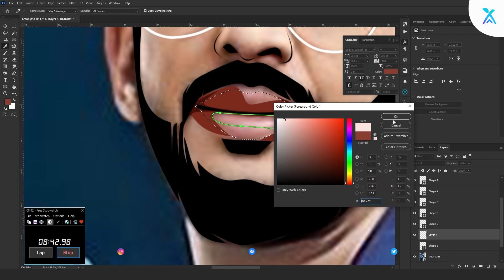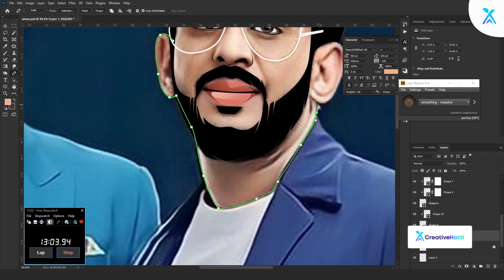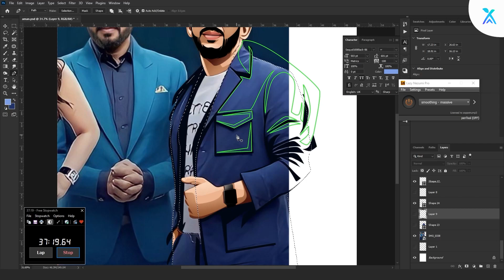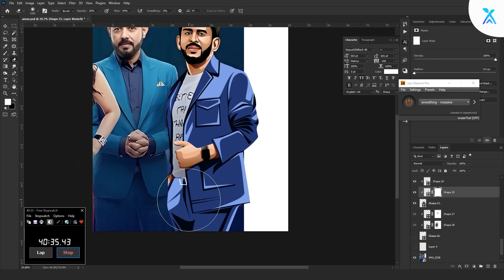Creating a stunning Vexel Art Portrait of Aman Gupta | Photoshop Speed Art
In this speed art video, I'll be creating a beautiful Vexel Art Portrait of Aman Gupta, co-founder of the popular online platform, Boat. Vexel art is a digital art style that combines the visual aesthetics of both vector and pixel art.

Throughout the video, you'll witness my artistic process as I bring the portrait of Aman Gupta to life. You'll see me use various Photoshop techniques such as layering, blending, and shading to create a stunning visual masterpiece.

If you're interested in digital art or want to learn more about Vexel art, then this video is definitely for you. So sit back, relax, and enjoy the speed art video of Aman Gupta, Boat co-founder's Vexel Art Portrait.